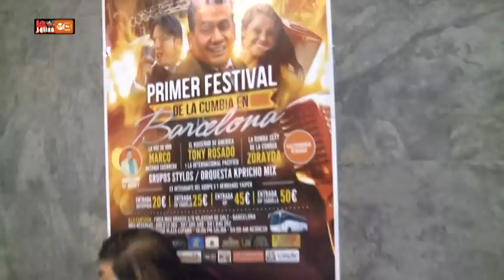TONY ROSADO EN BARCELONA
En Diciembre del 2014 se presento Tony Rosado en el festival de la cumbia en Barcelona. muchas personas asistieron para ver a este gran artista, quien demostró en el escenario sus cualidades artísticas y por que le dicen el ruiseñor de la cumbia.